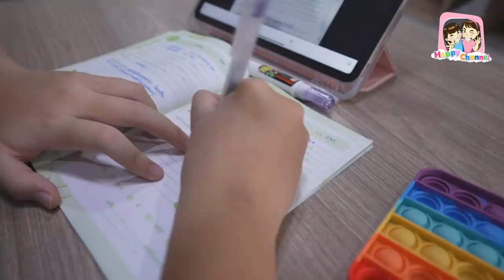ป๊อปอิท..พูดได้ EP1 พี่ฟิล์ม น้องฟิวส์ Happy Channel